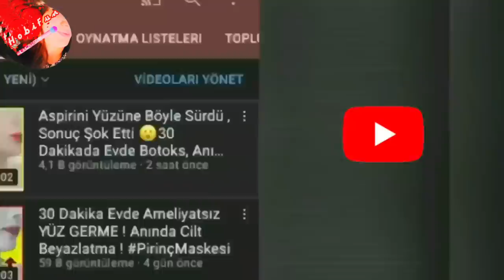Change Your Skin Overnight! Boil FLAXSEED With ROSE and Make NIGHT Serum, Anti Aging DAY CREAM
Remove wrinkles, black spots and tighten your skin with these 3 flaxseed remedies. For dry skin and oily skin . ! Change Your Skin Overnight! Boil FLAXSEED With ROSE and Make NIGHT Serum, Anti Aging DAY CREAM @Hobifun
0:00 Flaxseed gel with Rose
1:10 Boil flaxseed w,th rose and water
1:58 Filter flaxseed gel
2:28 Put into jar and store (suitable for all skin types)
2:43 Second remedy: night serum, for oily skin
3:39 Third Remedy: Day & Night Cream for dry skin
6:38 How to apply onto my hands
7:07 How to apply flaxseed cream onto my mom's face
Change Your Skin Overnight! Boil FLAXSEED With ROSE and Make NIGHT Serum, Anti Aging DAY CREAM @Hobifun
===Share Your Valuable Comments
NOTE : Personal care videos are never for therapeutic purposes!!! Recipes should be applied for each skin type by testing them next to the ear first!! My channel is not responsible for any undesirable situation that will occur as a result of the application. Recipes are not doctor's advice.